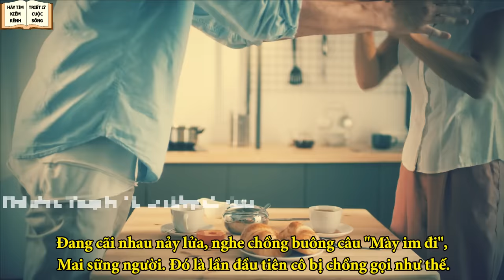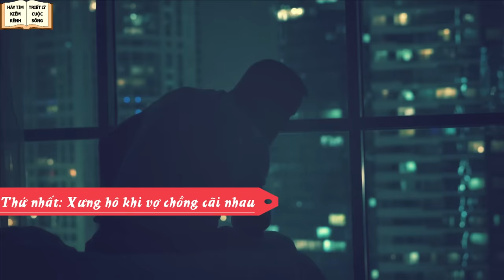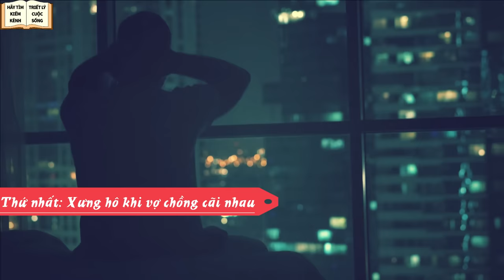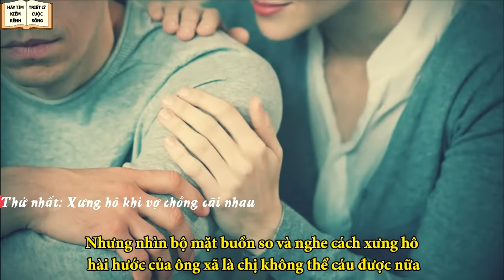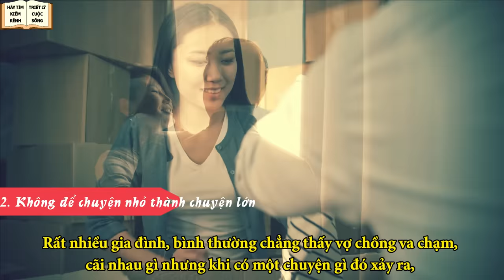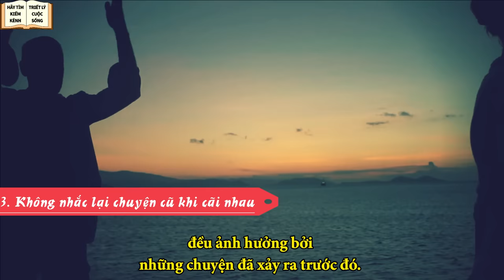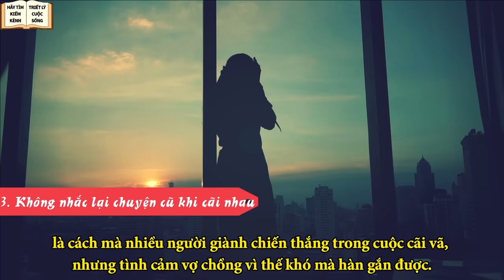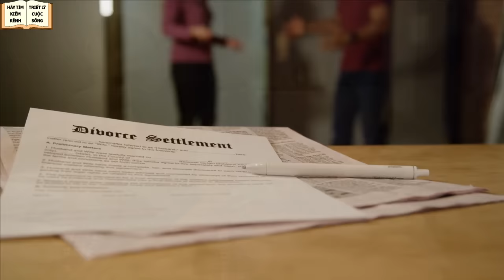Vì Sao Vợ Chồng Lại Hay Cãi Nhau - Triết Lý Cuộc Sống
Nhà nào hay CÃI NHAU xem video này là hết... Đó là điều hết sức bình thường, không có gì đáng ngạc nhiên và chúng ta cũng không nên lầm tưởng rằng, một cuộc hôn nhân mỹ mãn tức là vợ chồng không bao giờ cãi nhau. Thế nhưng, để những tranh cãi ấy đi đến tiếng nói chung, mà không phải là “châm ngòi” cho những rạn nứt, đổ vỡ trong hôn nhân, hãy cùng xem video ngày hôm nay nhé!